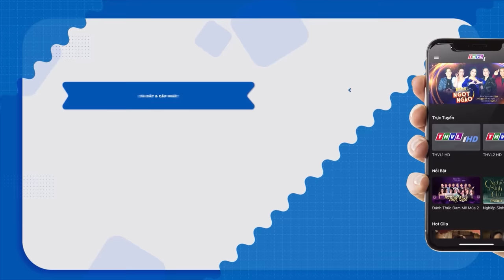CA SĨ GIẤU MẶT CHUNG KẾT | "Đàn em" Ưng Hoàng Phúc ẵm Quán Quân khiến Đan Trường, Hoài Linh vui lây